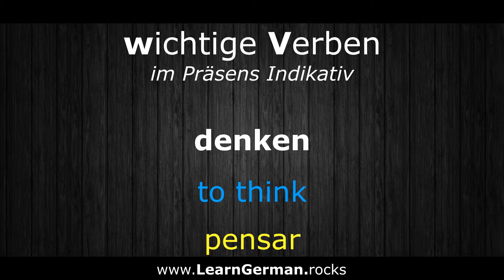German Conjugation: to think ►► denken (ich denke, du denkst, ...) Verben konjugieren